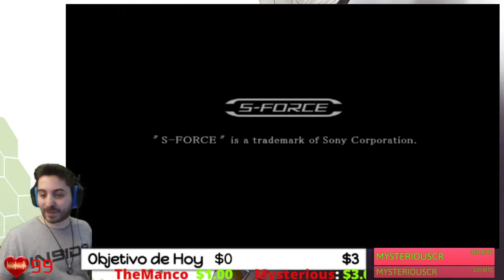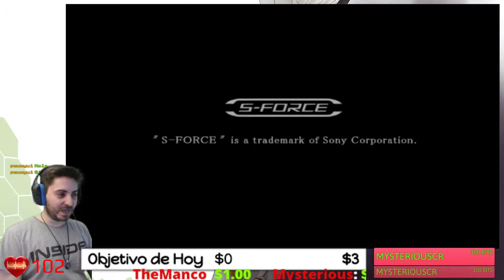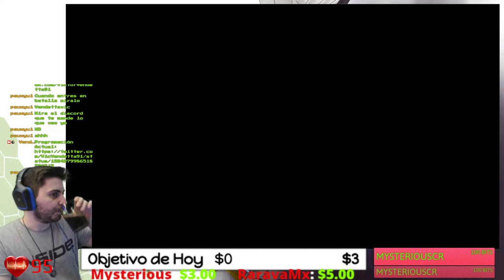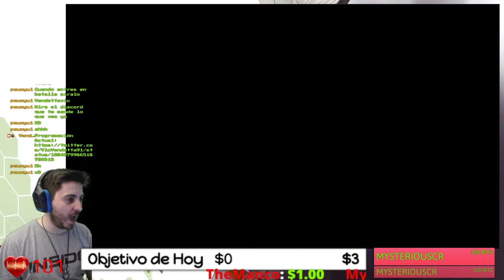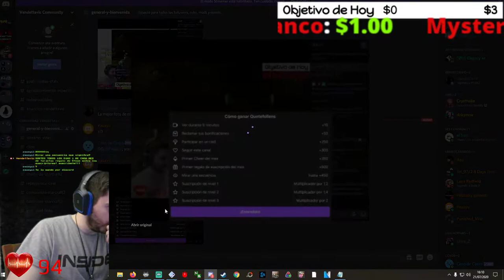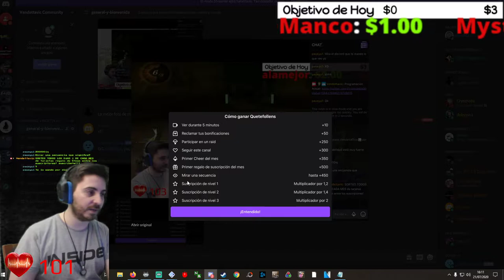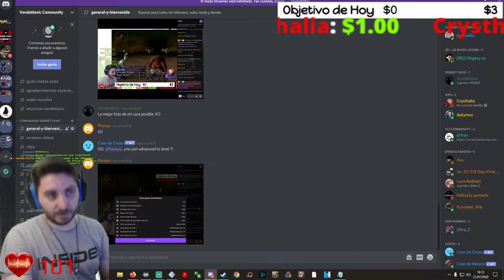🔴La Base de los Vanguards🔴🕹️Shin Megami Tensei DIGITAL DEVIL SAGA🕹️📽️Walkthrough 1080HD/60FPS📽️ EP.2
Fornite ? Minecraft ? NO, Shin Megami Tensei Digital Devil Saga!!!

Megami Tensei (en japonés:女神転生, a menudo abreviado como Megaten) es una saga japonesa de videojuegos de rol, una de las principales del género en su país de origen junto con Dragon Quest y Final Fantasy y desarrollados por Atlus. Los juegos de Megaten suelen estar ambientados en un Japón actual, plagado por seres demoníacos, mitológicos y hechos paranormales. La característica más notable de esta saga es la presentación de dilemas y decisiones de carácter moral que determinan el alineamiento de los personajes, y por tanto el desarrollo y el final de la trama, muy al estilo de los juegos de rol occidentales.
Esta saga contiene muchas entregas, a continuación voy a poneros algunos de la saga principal (al final pongo la fuente de toda esta información)
Algunos títulos de la saga:
Saga principal: Los juegos de la saga principal tienen cierta continuidad cronológica entre sí (aunque sólo es realmente importante entre SMT1 y SMT2) y suelen estar ambientados en un Japón post-apocalíptico en el que ha ocurrido alguna gran catástrofe que ha dejado al país totalmente aislado, arrasado y lleno de demonios con los que podremos luchar, conversar y formar alianzas. La mayoría de ellos se juegan en primera persona.

    Digital Devil Monogatari - Megami Tensei (MSX / FM/77 / PC-88 / Famicom, 1987)
    Digital Devil Monogatari - Megami Tensei II (Famicom, 1991)
    Kyuuyaku Megami Tensei (Super Famicom, 1995) (Recopilación de los dos Megami Tensei de Famicom)
    Shin Megami Tensei (Super Famicom, 1991/PC Engine CD, 1993/Mega CD, 1994/PlayStation, 2001/Game Boy Advance, 2003)
    Shin Megami Tensei II (Super Famicom, 1994 /PlayStation, 2002 /Game Boy Advance, 2003)
    Shin Megami Tensei NINE (Xbox, 2002)
    Shin Megami Tensei III: Nocturne (PlayStation 2, 2003)
    Shin Megami Tensei Nocturne Maniax (PlayStation 2, 2004) (Edición ampliada, esta fue la versión que se localizo en USA y Europa de Nocturne III en vez de la original.)
    Shin Megami Tensei Online: IMAGINE (PC, 2007)
    Shin Megami Tensei: Strange Journey (Nintendo DS, 2009)
    Shin Megami Tensei IV (Nintendo 3DS, 2013)
    Shin Megami Tensei IV: Final (Nintendo 3DS, 2016) (Localizado en USA como Shin Megami Tensei IV: Apocalypse)
    Shin Megami Tensei V (Switch, TBA)

ACERCA DE ESTA SERIE EN CONCRETO, HE ENCONTRADO ESTA INFORMACIÓN:
Saga Digital Devil Saga: Digital Devil Saga es, en realidad, un solo juego dividido en dos partes, exclusiva de PlayStation 2, que se puede considerar el intento definitivo de acercar el universo Megaten al gran público. Está basado en el motor de Nocturne y comparte su estilo artístico, pero tiene un desarrollo muy lineal con gran cantidad de escenas cinemáticas y diálogos, recordando a juegos como Final Fantasy X o Xenosaga. El sistema de juego está considerablemente simplificado, eliminando completamente las conversaciones y el reclutamiento de demonios, y con una dificultad notablemente menor, aunque se mantiene el sistema de combate "press turn" de Nocturne.

    Shin Megami Tensei: Digital Devil Saga (PlayStation 2, 2004)
    Shin Megami Tensei: Digital Devil Saga 2 (PlayStation 2, 2005)